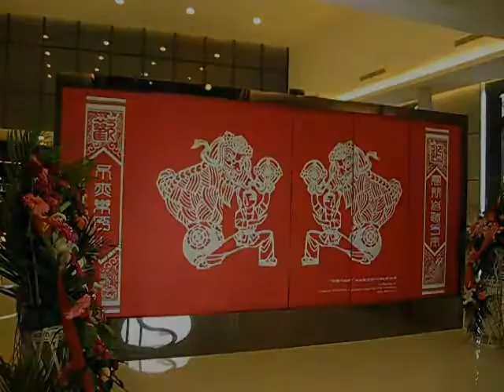The No.1 Automatic Door Showroom in the world - from KBB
The Biggest Automatic Door Showroom in the automatic door industry in the world - KBB Automatic Door Museum .